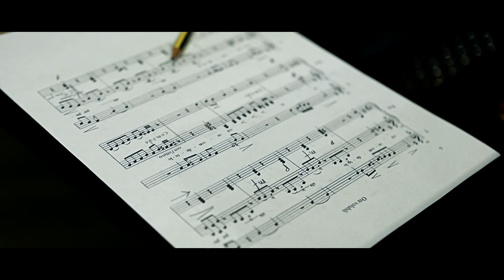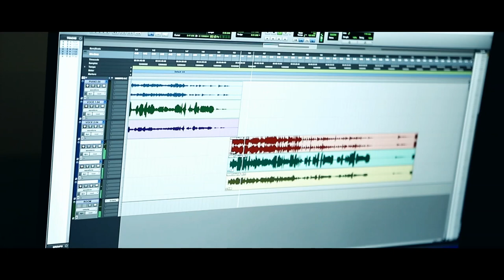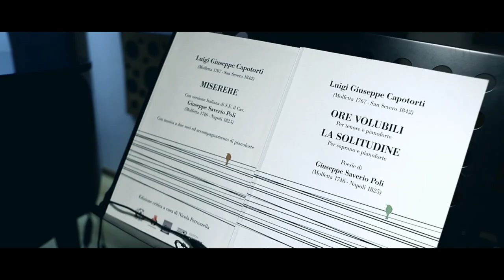Miserere, Ore volubili, La solitudine di Luigi Capotorti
Nuovo disco su Luigi Capotorti
Anna Cimmarrusti e Barbara Massaro, soprani
Vito della Valle di Pompei, pianoforte
Nicola Petruzzella, tenore e direttore
Dodicilune dizioni discografiche